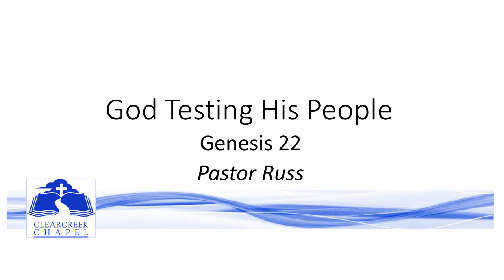Beginnings #22 - God Testing His People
Genesis 22:1-19, Pastor Russ;

To show how the book of Genesis launches the redemptive-historical story and is interpreted/understood from the New Testament.